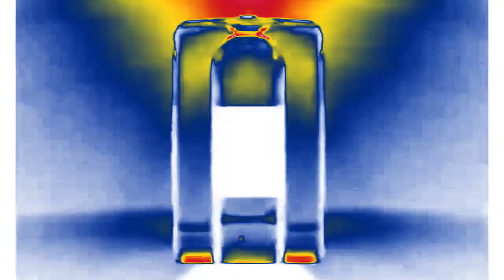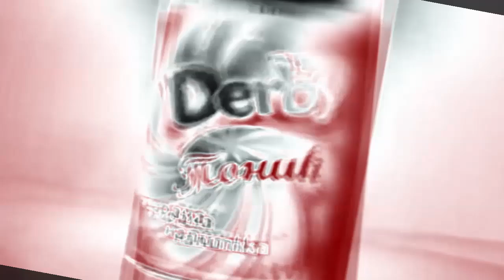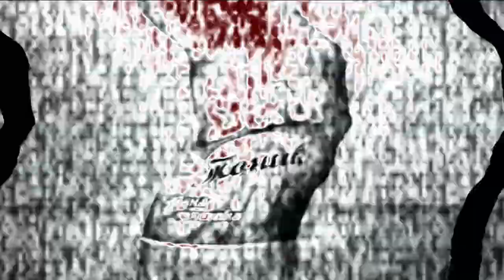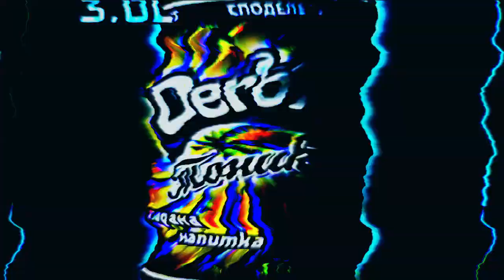FIXED | Derby Tonic (2008) | Effects | EXTENDED V4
Fixed Because I Used Banjo Vocoder TWICE.

Effects:
0. Normal
1. Scary Vocodex 1.4
2. Romanian Full Chord
3. Does Respond
4. BroKoto
5. Maroon Turquoise
6. ChordPhased
7. AzureModule
8. Asleep X
9. Banana Flanged Pulse
10. ERZATZ 012
EXTENDED:
11. 1.0 Fanta DUH
12. The Real G-Major 4
13. Banjo Vocoder
14. Videoup V1
15. Wiggle Secondary
16. 1.0 NSWIDTX
17. Moon Organ
EXTENDED V2:
18. X Has An AIDS
19. G-Major 1
20. Majel 2.0 Mega Ensemble
21. Violin Vocoder
22. Cranberrine Juice
23. Drifting X
EXTENDED V3:
24. TheCoolMan78's Very Cool Effect
25. GreenPurpleup V1
26. Alien Red
27. SwirlSubwayRays
28. X Is Cool
EXTENDED V4:
29. ChordSchool
30. Goter Milk
31. EternalWatermelonPower
32. X Have A Nightmare